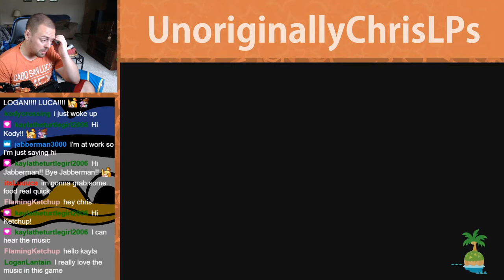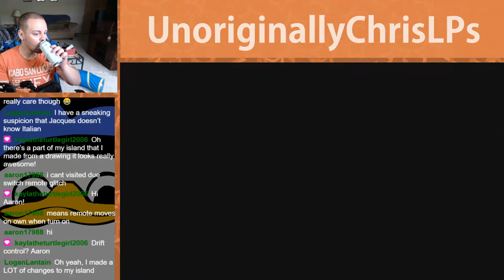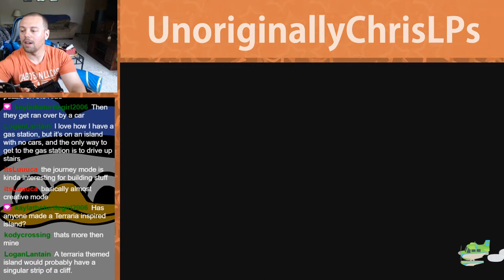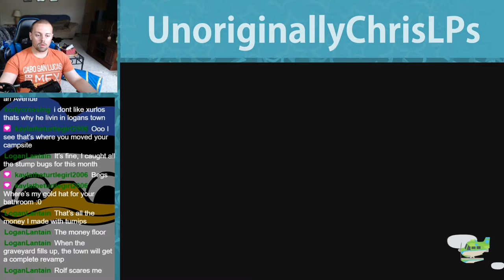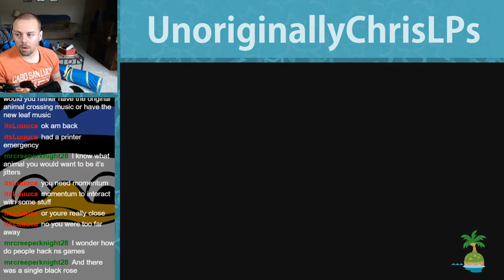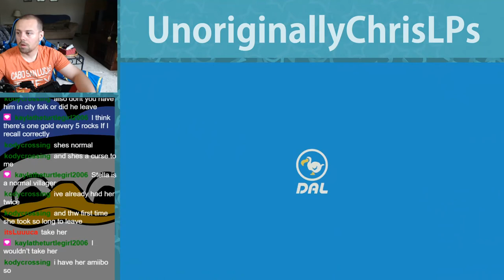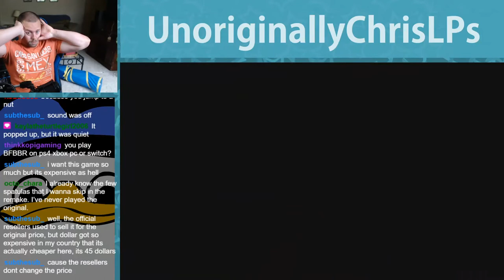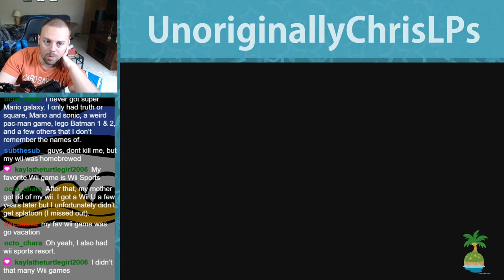Turnip GAINS || Part 43 || New Horizons